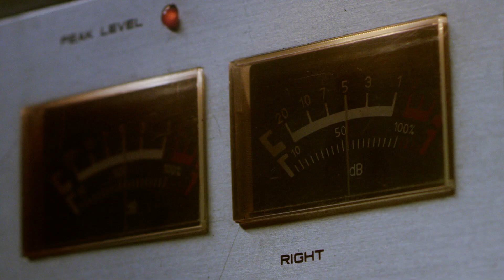Бойцы русского инди. Начало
Что творится в штабе экспертного совета Jagermeister Indie Awards — первой премии актуальной музыки в России?